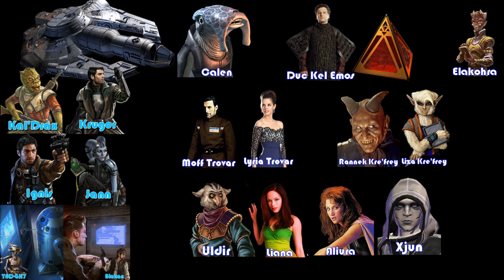Star Wars - #02 La Dague de Kastar - Épisode 28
Les aventures des br*nleurs de l'Espace reprennent ! Blakan (Antonin), Kal'Drax (Julien), Krugor (Lucas), Ignis (Samy), T6D-GH7 (Aurel) et Tobawi (Aurélien) reprennent leur route après avoir libéré la princesse Rowana des griffes d'une sombre organisation ! Ils apprennent alors que leurs services auprès du Roi de Mirora sont loin d'êtres terminés...

Musiques utilisées :
Music from Star Wars The Old Republic
Alderaan, the Throne Coruscant, The Capital Tatooine, the Desert Sands
By Lennie Moor Wilbert Roget II & Jesse Harlin
Music from Star Wars
Composed by John Wiliams, interpreted by The London Synphonie Orchestra
Naboo Occupation The Dune Sea of Tatooine_Jawa Sandcrawler The Moisture Farm Anakin is Free Landspeeder Search - Attack of the Sand People
Love Pledge - The Arena Panaka and the Queen's Protectors Qui-Gon's Noble End
Rescue From Cloud City - Hyperspace The Clash of Lightsabers The Pit Of Carkoon - Sail Barge Assault
Music from Star Wars The Force Unleashed composed by BY MARK GRISKEY
Maris and The Bull Rancor
Sarlacc Unleashed